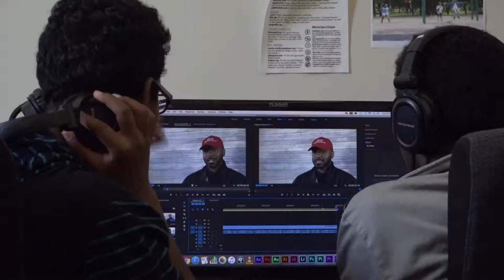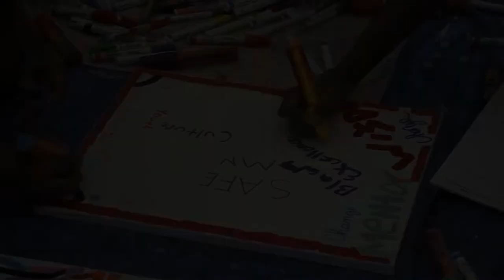YIP 2018 - Be the Change: A Behind the Scenes Look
We often only see the polished and finished versions of documentaries, but what goes on behind the scenes? What does the process of creating a documentary really look like? To find out, check out this video as it features the members of YIP 2018’s youth mentoring group and follows their documentary production process throughout the summer.